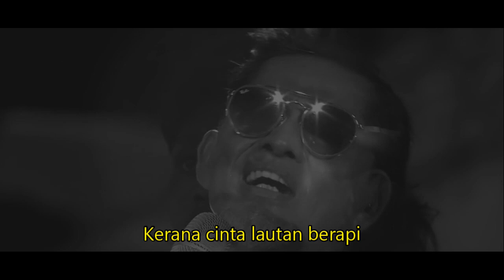Suci Dalam Debu | IKLIM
Iklim adalah sebuah grup musik dari Malaysia yang terbentuk pada tahun 1991. Grup musik ini menyayikan lagu-lagu Melayu bergenre hard rock. Album debut Iklim adalah Satu Kesan Abadi (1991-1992), yang dirilis tahun 1993 di bawah label SCS Record, (kini menjadi Rock Record Malaysia). Album tersebut menjadi platinum dan memunculkan beberapa single hit pada tahun 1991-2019.

Iklim dibentuk di Terengganu pada tahun 1990, bermula ketika AM Salim Abdul Majeed, atau Saleem-Iklim, menunjuk beberapa teman untuk membentuk grup musik dan dia sendiri sebagai penyanyi utama. Pada awal tahun 1989, sebelum membentuk nama, Iklim sering mengadakan penampilan di klub malam (kafe) dan beberapa undangan eksklusif serta pesta pernikahan di negara bagian tersebut.

Pada tahun 1990, SCS Record, yang sekarang dikenal sebagai the Rock Record of Malaysia memberikan kepercayaan kepada Iklim untuk membuat rekaman album pertama mereka. Debut singgel pertama yaitu Suci Dalam Debu menjadi hit singgel puncak. Singgel lainnya adalah Hakikat Sebuah Cinta, Satu Kesan Abadi, Sandiwara Cinta Semusim Ammarah Bujang Kota dan Seribu Penghargaan yang menjadi terkenal di Malaysia dan Indonesia selama awal 1990-an.

1991–1992
A.M Saleem Abdul Majid (Saleem) – vokalis
Umarul – gitar elektirk dan akustik
Mohd Salim (Mohalim) – gitar bas
Fadhil Suhaimi (Fadhil) – gitar kedua
Kamaruddin (Kama) – drum

1993–1994
A.M Abdul Majid Saleem (Saleem) – vokalis
Umarul Mahdzar (Umarul) – gitar elektrik dan akustik
Kamaruddin (Kama) – drum
Huzali Ali (Huzali) – kibor

1994–1996
Saleem – vokalis
Mohalim – gitar bas
Kama – drum
Huzali – kibor

1996–1997
Mohalim – gitar bas
Kama – drum
Huzali – kibor
Azmani – vokalis undangan

1997 (gabungan khusus untuk album Dirgahayu)
Saleem – vokalis
Mohalim – gitar bas
Kama – drum
Huzali – kibor

1998–1999
Mohalim – gitar bas
Kama – Drum
Huzali – kibor
Khir – vokalis
Ghani – gitar

2003–2004 (Reunion Iklim)
Saleem – vokalis
Umarul – gitar utama
Mohalim – gitar bas
Kama – drum
Huzali – kibor

2007 – Iklim & Frenz – Nuansa 2007
Umarul – gitar utama
Mohalim – gitar bas
Kama – drum
Huzali – kibor
Ghani – gitar kedua
Vokalis undangan – Faizal (AF) - Aris Ariwatan - J. Yanzent - Mus (May) - Joey (BPR)

2007–present
Umarul – gitar
Mohalim – bas
Kama – drum
Huzali – kibor